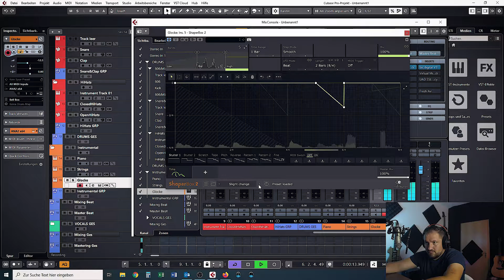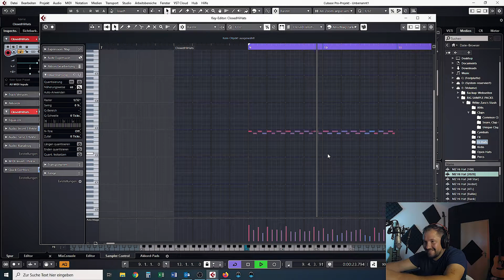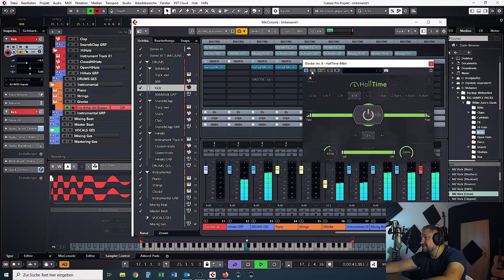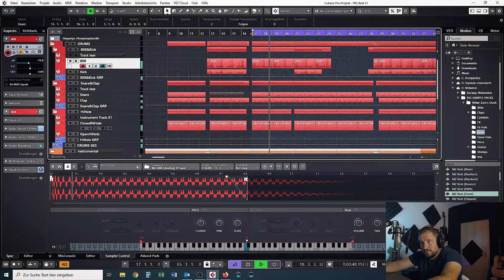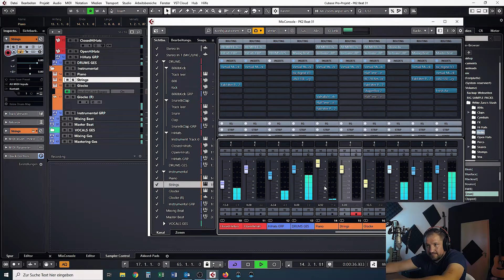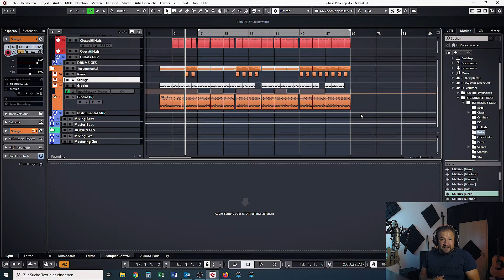badmómzjay type BEAT | TRAP Instrumental 2021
Hey meine Freunde, heute mal ein badmómzjay - Checkst du type BEAT | TRAP Instrumental 2021 für euch. Der Beat ist zwar einfach, aller dings mit sehr viel FEUER!!!  Erstellt mit Cubase 10 und als VST-Instrumente hauptsächlich Native Instruments sowie von Slate Digital. Ich hoffe euch gefällt der Beat genauso gut wir mir 🔥

@ badmómzjay

MEIN SETUP:
Mein Computer
Prozessor Intel i9-9900K
Arbeitsspeicher 64GB
PCIe SSD Festplatte 2TB
Grafikkarte RTX 3070 (aktuell überall ausverkauft)
Apollo Twin (Universal Audio)